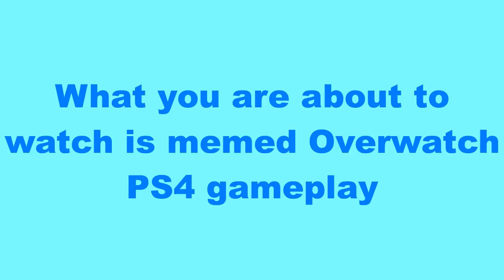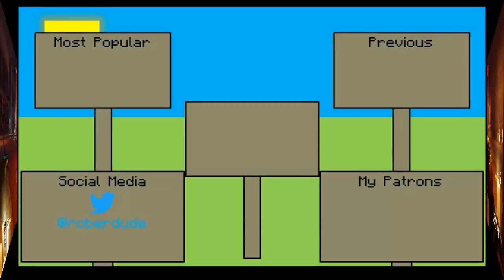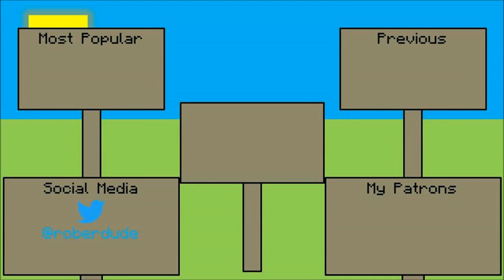Cringe Overwatch Clips